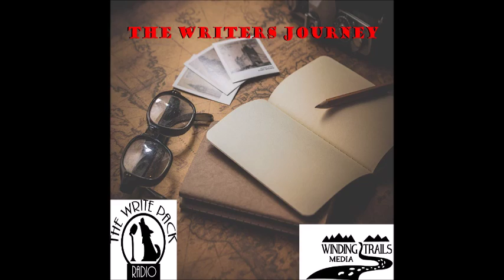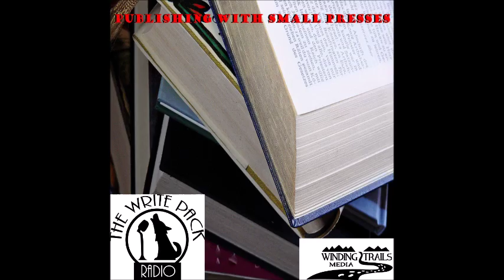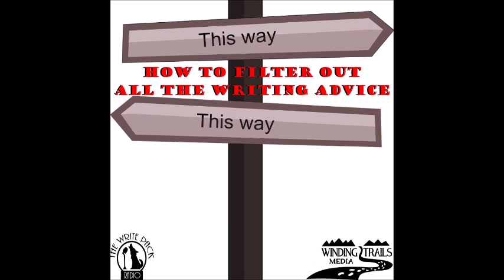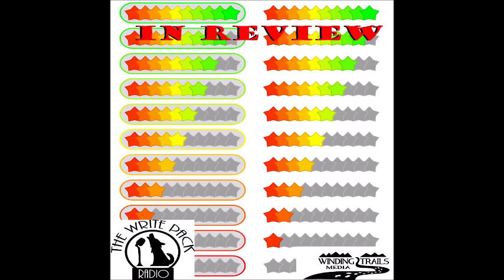Revise Rewrite Polish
In this episode, the Write Pack celebrates Zane Grey’s birthday and explores the question of how much writing, rewriting and polishing goes in to a story.
• What could the super published author Zane Grey do in his time that we, as modern authors, would have trouble doing today?
• How much rewriting goes into our work?
• When do you stop polishing and say you are done?
And more

 All episodes available at:
   -  Blog Talk Radio
   -  TuneIn